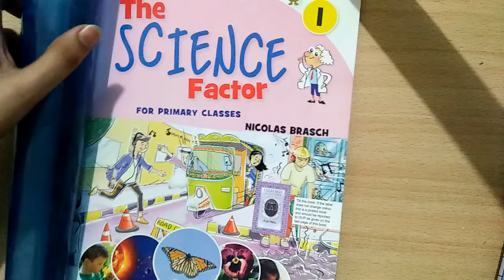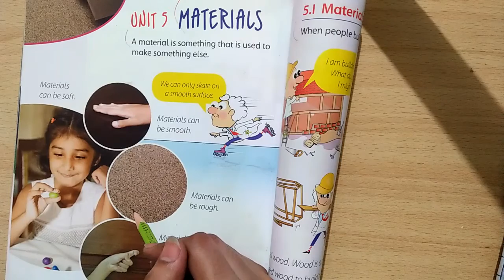Concept of matterials